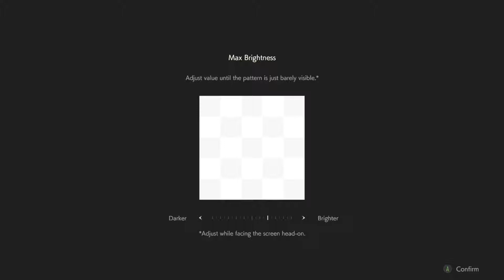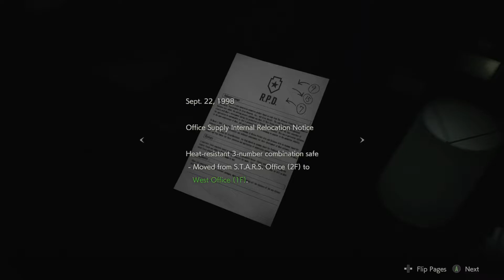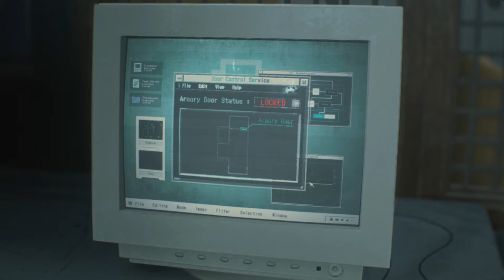Resident Evil 2 (Remake): Leon part 2 : LICKER! DONT MOVE!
Welcome back to Would You Kindly Play Resident Evil 2. If i was lucky, i would avoid the licker. but instead, i got this!

wykpkittykat